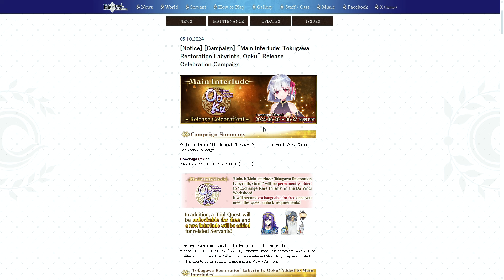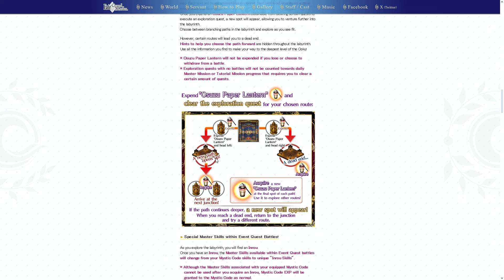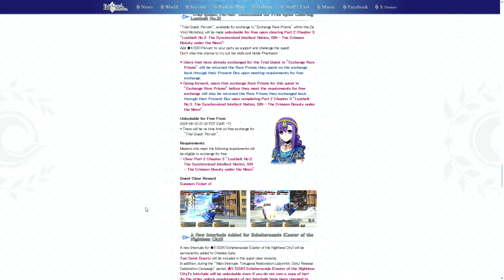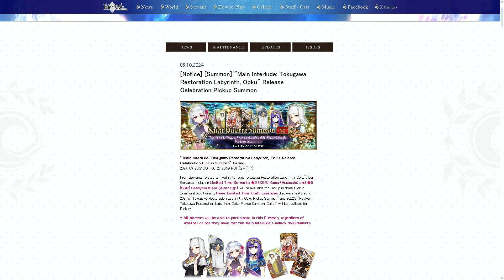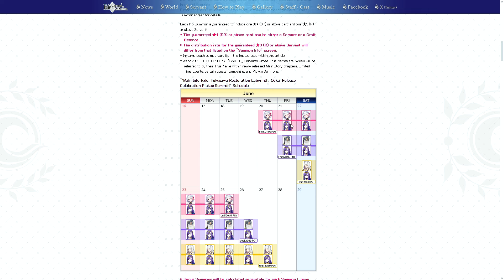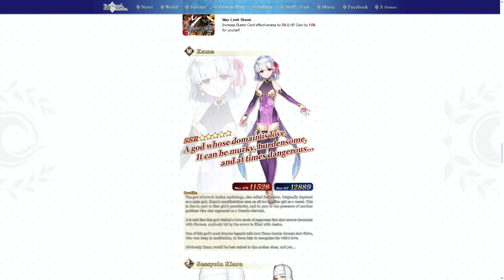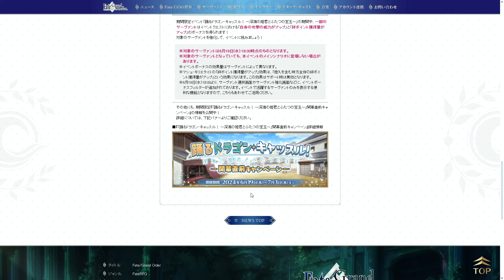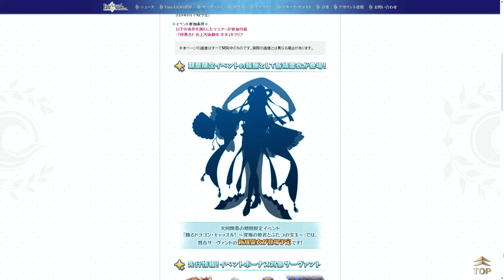⚠️ ¡KAMA y KIARA REGRESAN! ¿NUEVA WAIFU LLEGA a FGO? │ FGO NOTICIAS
Fate Grand Order, tanto en su servidor Global/NA como Japones, anunciaron cosas nuevas.

En el servidor NA de FGO, anunciaron el Main Interlude del evento Ooku, el evento de Kama Assassin, donde justo regresará para tener un banner junto a Sessyoin Kiara y Scheherezade.

Y en el servidor Japonés de Fate Grand Order, anunciaron un proximo evento nuevo para finales de Junio, que se llama Dancing Dragon Castle! Deep Sea Princess and Two Jewels, y nos mostraron la silueta de un nuevo servant.

¿Qué te ha gustado más de estas noticias?